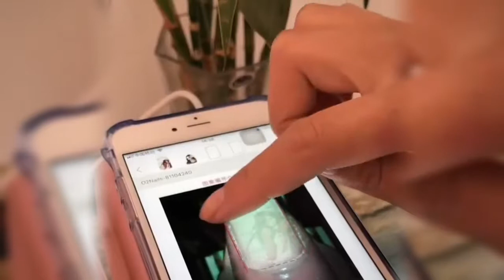This Nail Art Printer Is Amazing! | Trending Nail Art 2019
I am blown by this nail art printer. Have you seen anything like this?
I would love to hear your thoughts to improve as well.